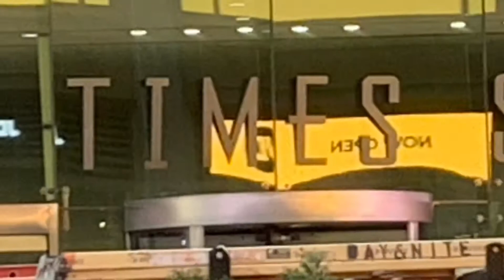Beir Goes To New York City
Beir went to the 102nd floor of the Empire State Building and Times Square.